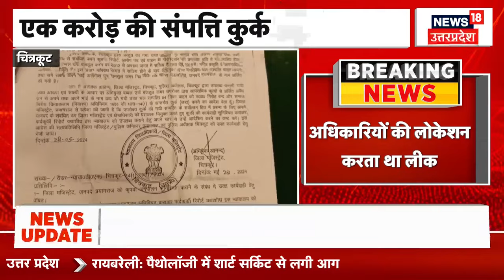Lok Sabha Elections 2024 | लोकसभा चुनाव में सपा को लगा झटका ! Akhilesh Yadav | News18